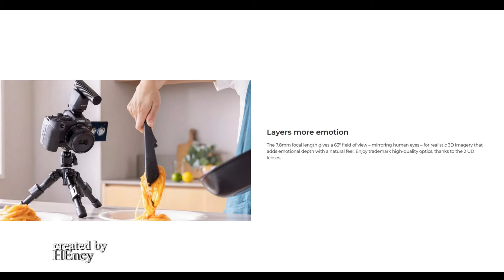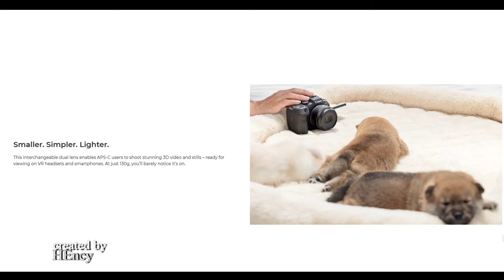Introducing Canon RF-S 7.8mm f/4 STM DUAL LENS!Welcome to a new era of spatial video and 3D VR creat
Welcome to a new era of spatial video and 3D VR creativity for APS-C cameras. Get ready to make your visuals pop with this lens for VR content. Outstanding.
Music from Uppbeat (free for Creators!)